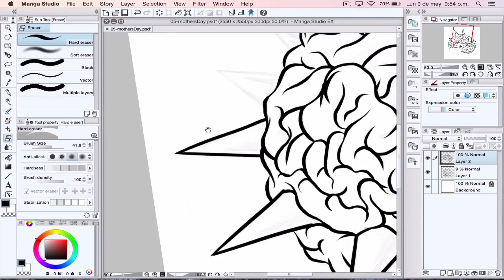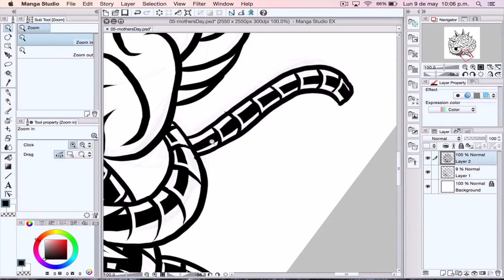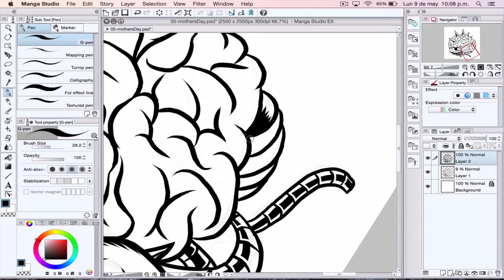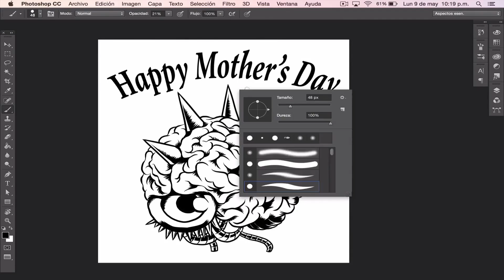05 MOTHERBRAIN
Mother Brain, because... mother's day :D The first thing that crossed my mind.

Done with Manga Studio, a bit of photoshop and a Wacom Bamboo tablet.